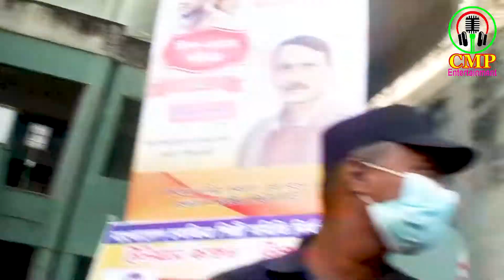শিল্পী সমিতির নির্বাচন সম্পর্কে কি বললো নায়ক রুবেল ও জেসমিন